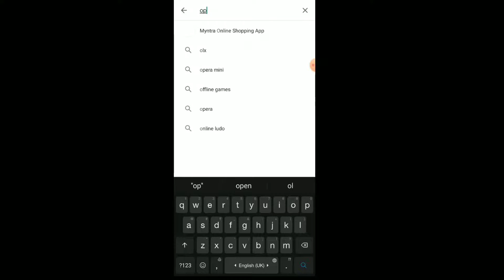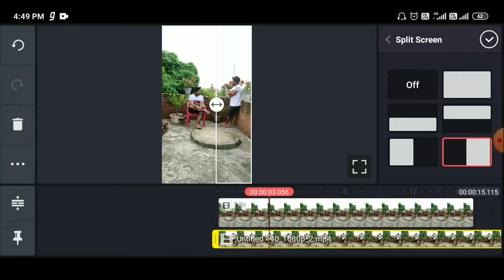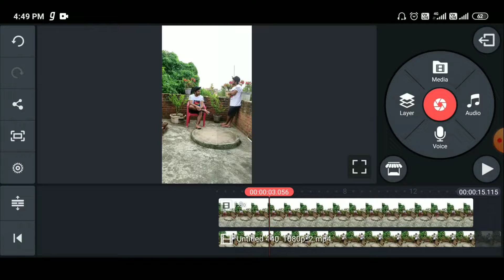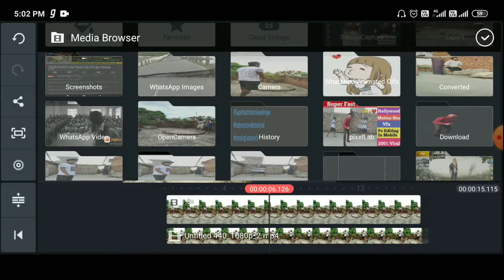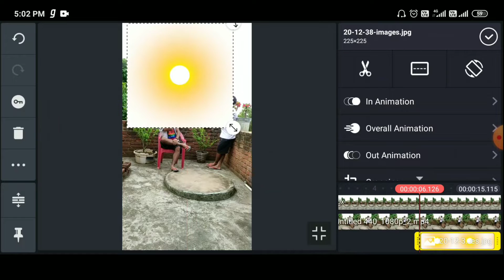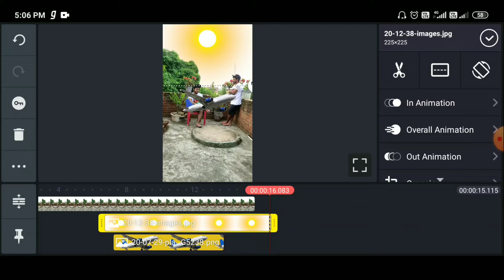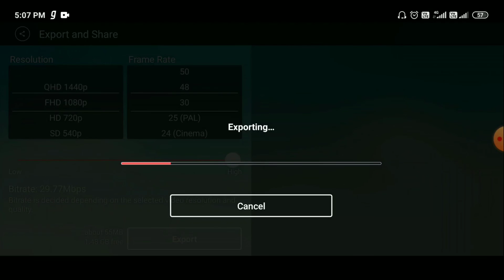Tiktok Double Role Video Editing | Tiktok New Viral Trend | Tiktok Double Role Plane Sky VFX Editing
Hi
Aaj ke video mai

Ke tutorial ko bataya hai